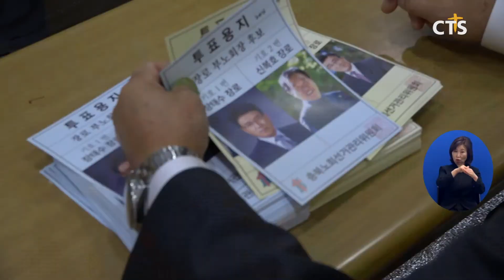예장통합 충북노회 정기노회(충북, 박종혁) l CTS뉴스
대한예수교장로회 통합 충북노회가 제143회 정기노회를 개최했습니다.

개회예배에서 말씀을 전한 예장통합 충북노회장 서충성 목사는 “포스트 코로나를 준비하며 교회를 섬기는 지도자들이 먼저 올바른 신앙의 삶으로 변화되기를 원한다“고 전했습니다.

이어진 임원선거에서 영동교회 박희동 장로가 신임 노회장으로 청남교회 신복호 장로가 신임 부노회장에 선출됐습니다.

회무처리에선 재난대책위원회 조직 등의 안건이 다뤄졌습니다.